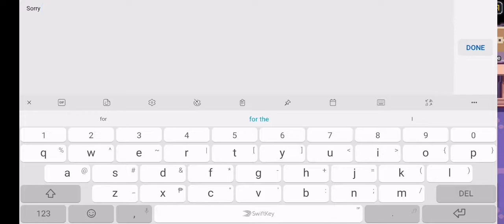Elona Mobile (Early Access) (25) - Yes! I am a hoarder! 😫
About the game :
Pixel Art Open World RPG Elona

The classic JRPG Elona is finally available on phones!

Elona Mobile is a Roguelike RPG. Its open-world nature and complicated systems may baffle you at the first place, but will surely keep you fascinated sooner or later! No auto controls, no repetitive kills. Only a pure joy of exploring and expanding.

It all began with a shipwreck. You boarded a ship to escape Etherwind causing mutations, but bumped into a storm unfortunately. You woke up to find yourself in North Tyris, a strange and dangerous land, where you're going to embark on an unforgettable adventure and experience all kinds of life you might have imagined—warrior who dedicated to save the world, pianist travels around or just a merry farmer enjoys fishing and planting. 11 races and 15 classes are all at your disposal!

FEATURES

Arm Yourself for the Dungeon Crawling
On your journey to seal victories and unearth treasures in dungeons, you need to mix and match from different equipment, upgrade skills and feats, or even recruit roadside NPCs and monsters for help.

Be a farmer, a chef, or a business tycoon... You can crave your own path and experience all kinds of life in Elona.

Develop Your Own Personality
No judges, no moral limits, you can be whatever you want to be—an accommodating citizen, or a violent marauder!

Free Character Building
11 races and 15 classes are at your disposal! Goblin pianist, snail tourist... Live your own life and become a legend!

100+ Bizarre Findings
Horse lays eggs! Panties are weapons! Drink water from the Toilet to increase your stats!

Unexpected Events & Turns
Explore countless different roguelike dungeons and find unexpected treasures!